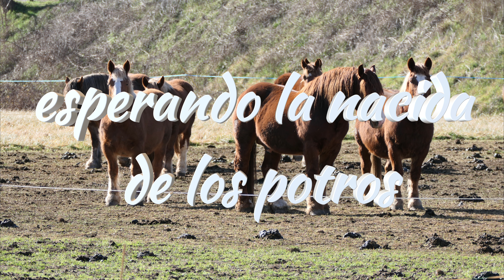Yeguas, esperando los potros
Faltando un mes aproximadamente para parir a los potros estas yeguas siguen el dia a dia ignorantes de ello, te cuento cosas de ellas como cuantos años son productivas, peligros que tienen en la montaña, costumbres que aun siguen desde la antigüedad a pesar de los adelantos y animales que tienen como vecinos